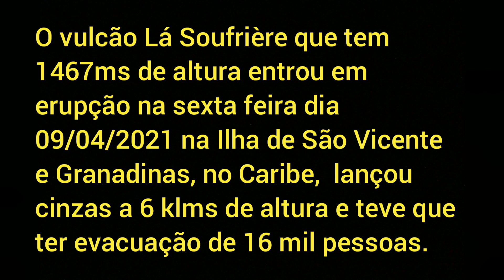Vulcão Lá Soufrière entra em erupção em São Vicente e Granadinas no Caribe.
O vulcão Lá Soufrière entrou em erupção  na Ilha de São Vicente e Granadinas em 09/04/2021.